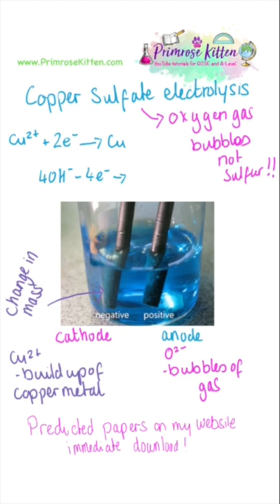Electrolysis revision for gcse chemistry paper 1